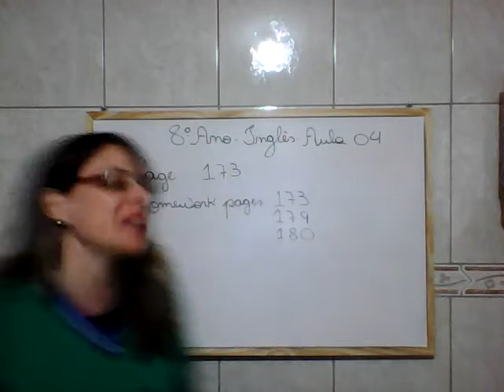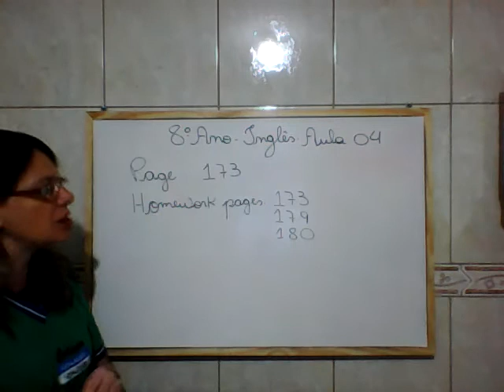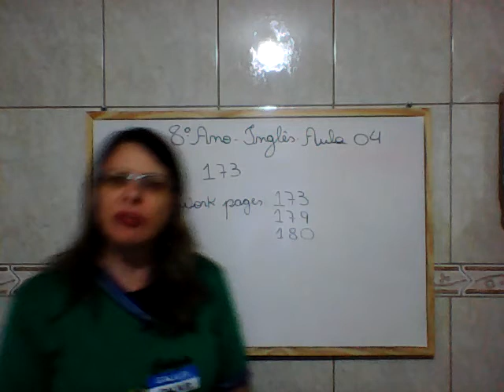8º Ano Inglês Aula 04 21 09